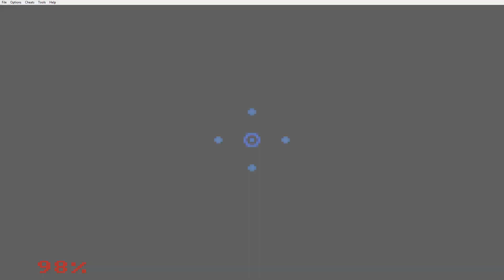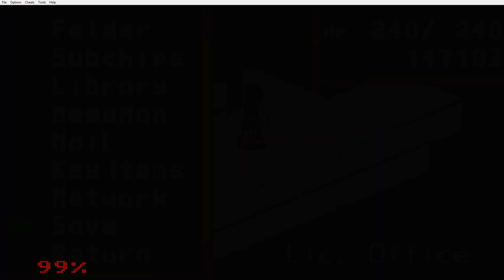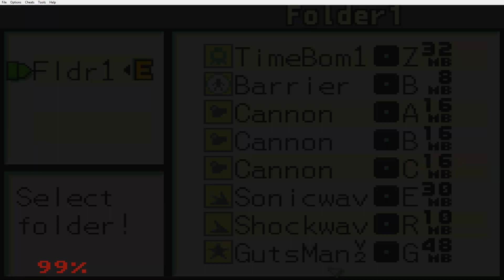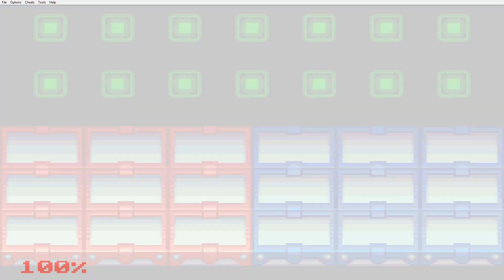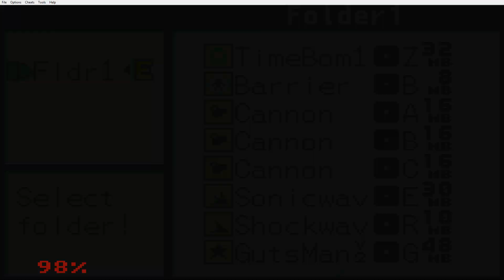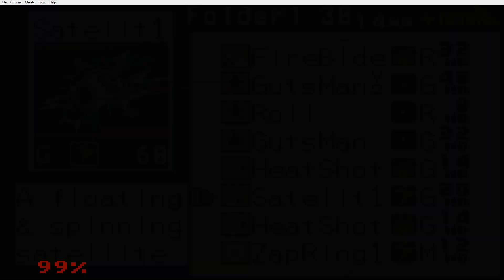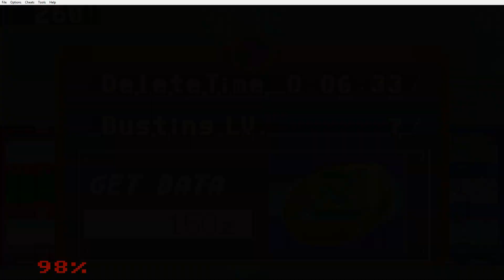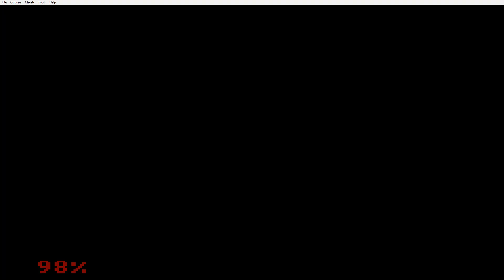Retroplay - Mega Man Battle Network 2 - 3. epizód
Az egykori konzol-legendának a Gameboy Advance-nak egyik legendás címének a kijátszásának lehettek szem-, és fültanúi legújabb nosztalgikus gameplay-sorozatomban! Mert erre volt most kedvem és energiám! :P

A hosszadalmas unalmas részekért elnézést kérek! A továbbiakban szorgalmasabban fogok élni a vágás eszközeivel ;)

Igazán nagyra értékelném, és rendkívüli módon segítené a továbbiakban a csatorna működését! :)

Outro zene: Stargate Atlantis - Ending theme
Outro esetében felhasznált képanyag: Harry Potter és a Tűz Serlege című filmből